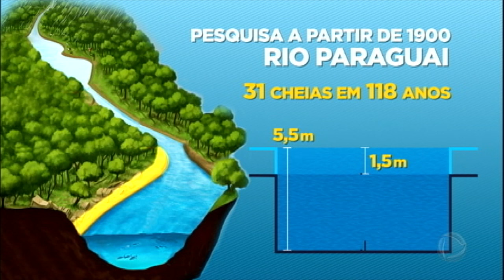Cidades próximas ao rio Paraguai sofrem com invasão de cobras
Com a cheia do rio Paraguai, as cobras são levadas para dentro das casas dos moradores das cidades próximas. Só este ano, os Bombeiros já foram acionados para fazer o resgate de pelo menos cem cobras em áreas urbanas de Corumbá e Ladário.